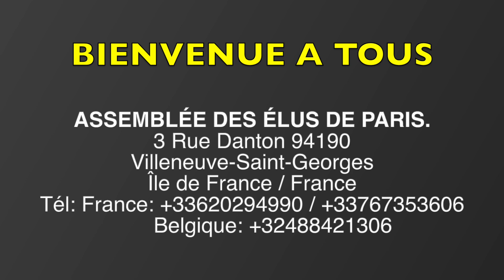SERVICE DES BAPTÊMES DU 28:05:2022 à Paris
3 Rue Danton 94190 Villeneuve-Saint-Georges
Île de France / France

Titre de la chanson: WAPI BASUSU
Le frère Raymond Kitoko Asaph est l'auteur compositeur des toutes les chansons de l'album 'PÈLERIN' de la soeur Lily Sumbela.

NOUS DEMANDONS AUX AMOUREUX DE LA BONNE PAROLE DE S'ABONNER À NOTRE CHAINE YOUTUBE ET DE PARTAGER CES VIDÉOS, AINSI C'EST VOTRE FAÇON DE SOUTENIR L'OEUVRE, CAR CELA NOUS PERMET DE VOUS ENVOYER PLUS DES PRÉDICATIONS.